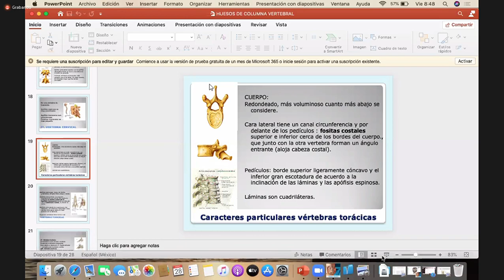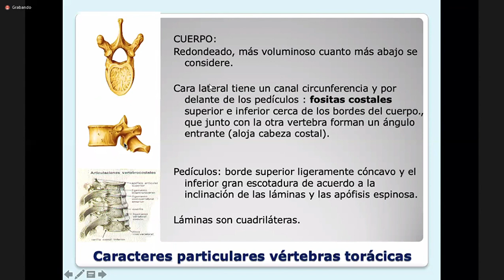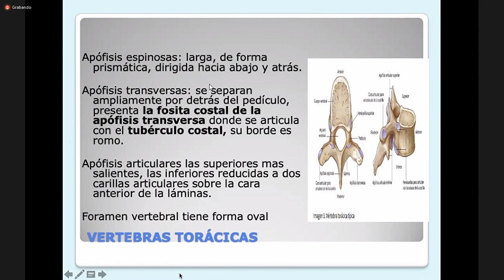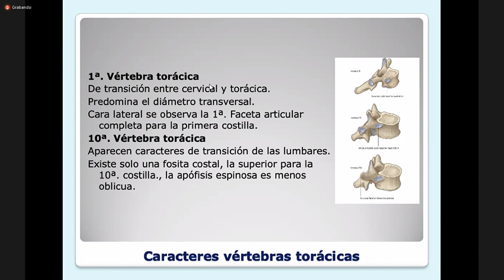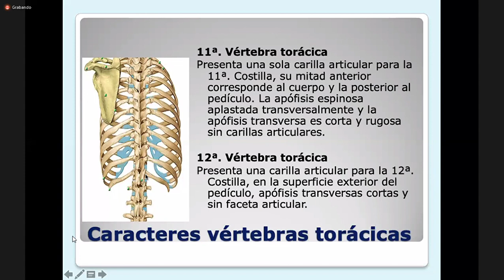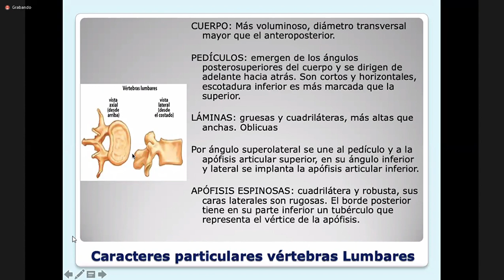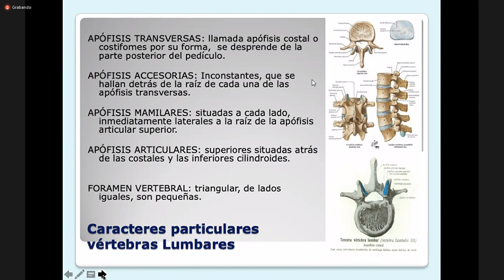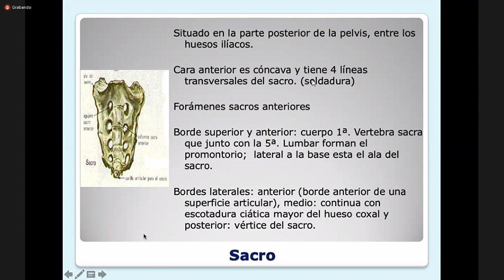S7 Anatomima 3